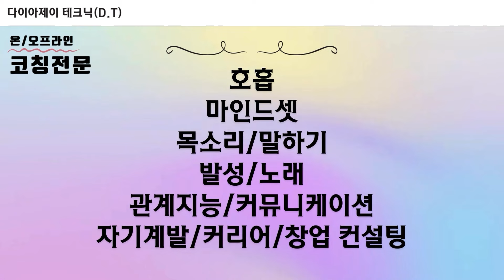성악레슨 맛집 소리를 멀리 내라? 이게 무슨 소리야???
학생과 현장에서 매우 즐겁고 친한 바이브랍니다 :)
학생 소리는 영상에 담지 않았지만(개인 보호 차원)
소리가 바로바로 달라져서 학생은 매우 신나했습니다 :))

포지션에 대한 절대 값 코칭은
레슨 때 상세하고 정확하게 다 설명합니다 :)

어떻게 노력하고 있나요?
당신의 노력을 체크해 드려요

[마인드셋, 말하기, 발성, 호흡, 노래]를 돕고 코치하는 일을 합니다

🌹공연, 콘서트, 강연, 세미나, 1:1 레슨 문의는
- 카카오톡에서 다이아제이 검색 후 메세지로

[ 단체 / 1:1 / 오프라인 / 온라인 선택 가능 ]
:무료로 사용 가능한 스카이프 또는 Zoom 화상 통화
:노래/호흡/발성/스피치/발음/퍼스널 브랜딩/심리 관련/자기계발

쉽고 확실한 방법으로, 놀라울 정도로 빠르게 교정해 드립니다.
집에서도 스마트 폰으로 다른 장비 필요 없이 편하게  교육 받을 수 있어요.
소수에게만 제공되니, 상황 설명 및 상담 먼저 진행해 주세요)

🌹아래 두 링크는 미션이 있는 온라인(녹화) 강의입니다

연예인이 직접 찾아온다는 🕴️다이아제이 보이스&스피치 강의🕴️

노래 잘하는 가수들의 모든 비밀을 담았다!
노래 수준 확 끌어올리는 🎤다이아제이 보컬 강의🎤

(유튜브 특성상 안드로이드 폰으로는 즉시 가입이 가능하고,
 아이폰은 PC로만 가입이 가능합니다)
다이아제이 유튜브 채널 멤버십에 가입하시면
'다이아제이'가 직.접. 디.렉.팅.한
체계적이고 독보적인 발성 훈련 영상들로
[말하기 목소리]와 [노래 트레이닝], [음정 훈련]을 하실 수 있습니다.

⤴화질 설정을 1080p로 맞추면 깨끗한 화질의 영상을
⤴동영상 재생 중간에 나오는 광고들이 있다면
   유튜브 자동재생 기능에 의한 것입니다.

✨온/오프라인 교육 과목
(어린이~성인)
-노래와 발성(성악/뮤지컬/실용음악/국악/성가대/
-목소리교정(매력적인목소리/특수직업/면접)
-목소리테라피(성대결절/발성장애/성대구증/트라우마교정)
-스피치/발음/언어장애/심리불안
-성공컨설팅(마인드셋/자기계발/시간관리 등)
-퍼스널브랜딩(재능발견/재능의 수익화/환경구성)
-창업 및 양성(강사창업/'다이아제이테크닉'강사과정/CEO과정)

✨간추린 대표이력
-컨설팅 전문 기업 대표
-뮤지컬 음악감독
-독일현지 음악학교 전임강사 역임
-경기도의회 의장 표창상, 음악교육 연구회장상 수상
-칼럼니스트(창업컨설팅/발성)
-중국 북경 중앙재경대학교 교육연수
-영국, 독일, 한국에서 발성세미나, 마스터 클래스 개최
-CS강사 창업과정 수료
-독일 쾰른 국립음대 교육학 교수(박사)와의 콘서트 솔리스트
-독일 현지 국제 행사 초대
-롯데 초정 연주회
-20개국 인사 초청 국제보트쇼 리셉션 초대 가수
-다수 오페라 주역 출연 및 수 백 회 콘서트 활동
-음악 직업교육 초빙 대표 강사
-국회 주최 행사 VIP 초대 강사
-이화여대, 안전보건공단, 한국 음식관광협회 등
 수 천 회 강의 경력
-중앙일보 인터뷰
-KBS 방송출연

※이 영상의 다운로드 또는 2차 편집을 금지합니다.